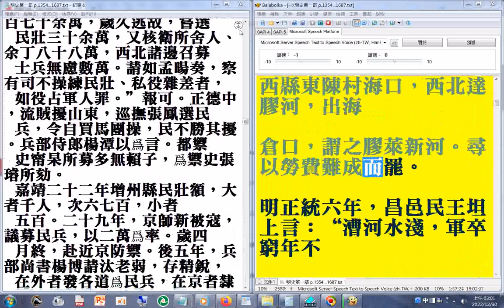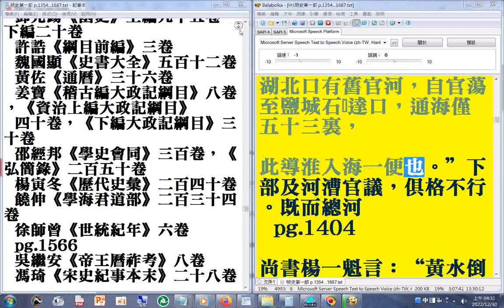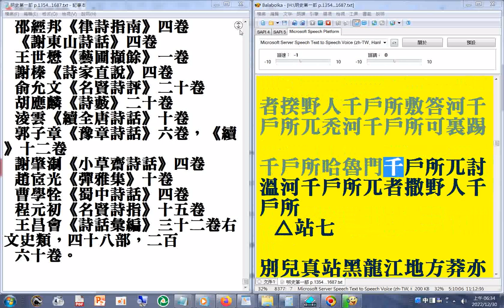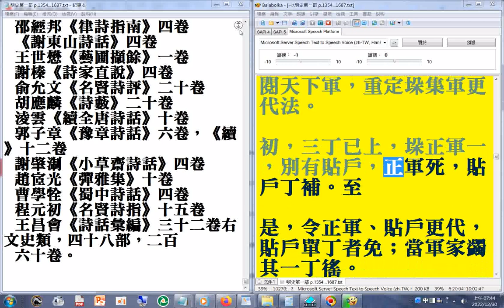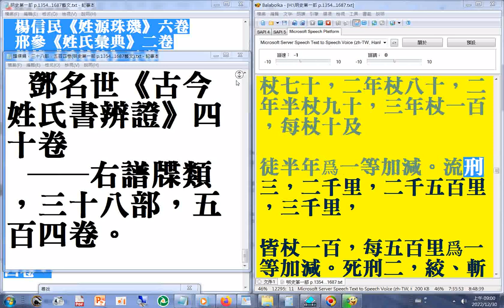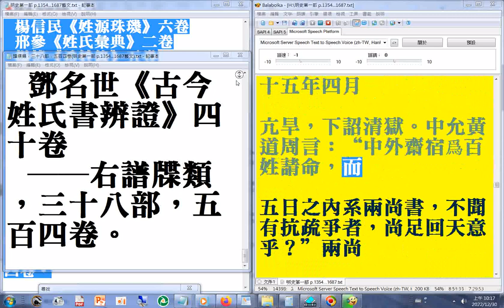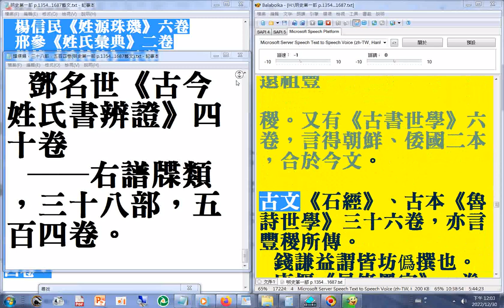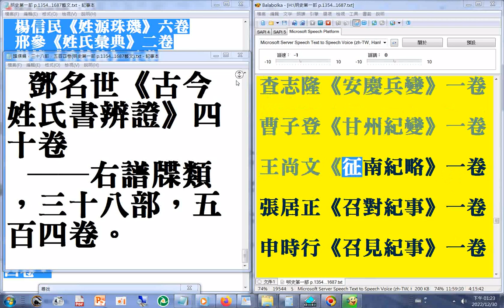藝文01 (似四庫全書#書目 ) p.1354...1570a#二十六史全文逐字唸(使用電腦報讀程式#Balabolka朗讀逐字唸+瀏覽p.1354...1608#譜牒類